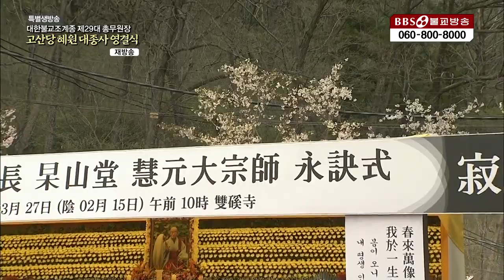[특별생방송] 대한불교조계종 제29대 총무원장 고산당 혜원대종사 영결식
지난 3월 23일 입적한 전 조계종 총무원장 고산당 혜원 대종사의 영결식과 다비식이 지난 27일 쌍계총림 쌍계사에서 엄수됐습니다.

참석자들은 종단의 안정과 불교의 대중화에 앞장서며 선.교.율을 모두 겸비했던 고산스님의 추상같은 생전 모습을 기억하며 극락왕생을 기원했습니다.

문도대표의 헌화와 안국선원장 수불스님의 행장소개, 고산스님의 육성법문 순으로 진행된 영결식은 고산스님의 크나큰 업적만큼 입적에 대한 안타까움이 더해져 분위기는 더욱 경건하고 엄숙했습니다.

조계종단장으로 치러진 이날 영결식에서 조계종 총무원장 원행스님은 영결사에서 고산스님은 종문의 의례종장으로 대가람을 창건하고, 중창하며 교화를 펼치는 등 수행력이 아주 뛰어났다며 스님의 영전에 입적의 아쉬움을 달래는 시 한편을 헌시했습니다.

1933년 경남 울주군에서 태어난 고산스님은 일찍이 후학 양성과 불교 포교에 열정적이었으며 특히 1998년 종단 혼란기에 제29대 조계종 총무원장을 맡아 종단 안정에 기여했고 2004년에는 조계종 전계대화상으로 추대되기도 했습니다.

또 2013년 쌍계총림 방장에 추대된 고산스님은 이후 스님의 일대기인 ‘지리산의 무쇠소’ 등 수많은 저서를 남기는 등 평생 근면하고 모범적인 수행자의 길을 걸어오다 지난 3월 23일 법납 74년, 세수 88세의 일기로 원적에 들었습니다.